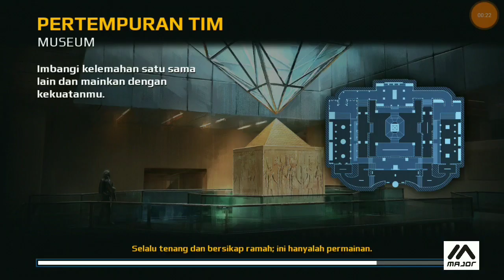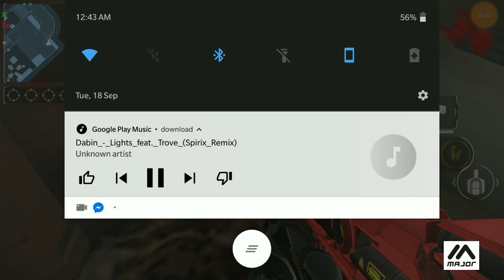MC-5 SB VS FK HACKER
THEY GET SNIPER AND CRY WHEN LOOSE I DON'T KNOW WHY THEY CAN'T ACCEPT DEFEAT AND MOVE ON FULL KIDS...
GG 😁